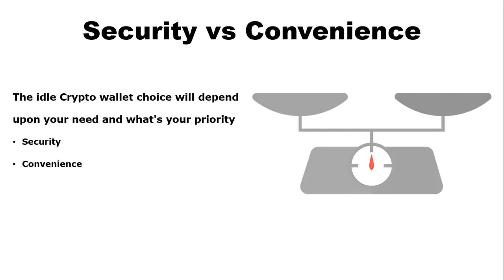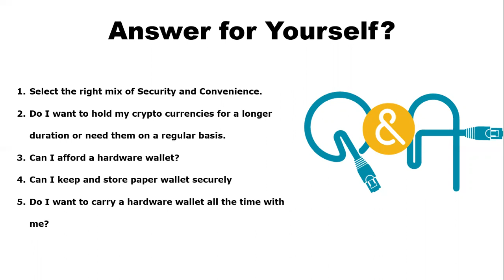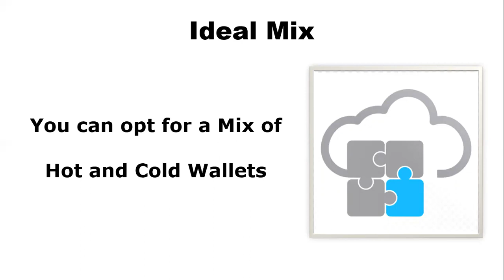How to Select The Right Crypto Wallet for You?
Selecting the right crypto wallet is important to safe guard your crypto currencies. In this video we will understand how to select the right crypto wallet for you.
Also watch What are cryptocurrency wallets / Various types of Cryptocurrency wallets.